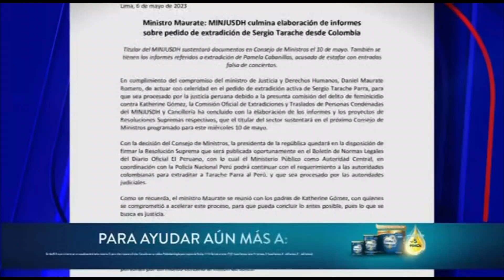Ministerio de Justicia culmina elaboración de informe sobre pedido de extradición de Sergio Tarache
El Ministerio de Justicia concluyó con la elaboración del informe y los proyectos de resoluciones supremas para solicitar la extradición del feminicida Sergio Tarache, quien fue detenido el mes pasado en la ciudad de Bogotá en Colombia.

A través de un comunicado, el Minjusdh detalló que los informes serán sustentados por el titular de la cartera, Daniel Maruate, en la próxima sesión del Consejo de Ministros, que se llevará a cabo el próximo miércoles 10 de mayo.

Como se recuerda, el pasado 3 de mayo, el Poder Judicial declaró procedente la solicitud de extradición desde Colombia del ciudadano venezolano Sergio Tarache, quien se encuentra en ese país bajo una orden de detención preventiva.

ASESINO DE KATHERINE GÓMEZ

Hay precisar que Tarache Parra es requerido por la justicia peruana por el delito de feminicidio tras asesinar a Katherine Gómez, a quien le prendió fuego luego de rociarle gasolina el pasado 18 de marzo en el Centro de Lima.